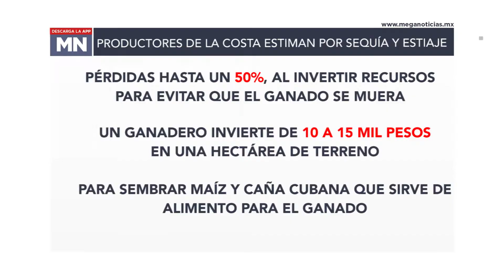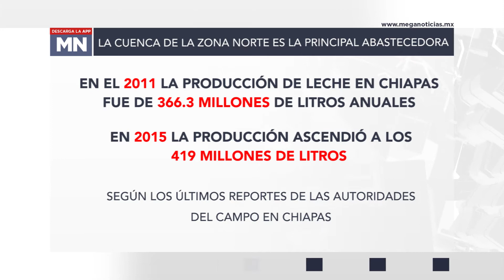Afectaciones en la ganadería por sequía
Altas temperaturas y sequía extrema provoca daños irreversibles en la ganadería